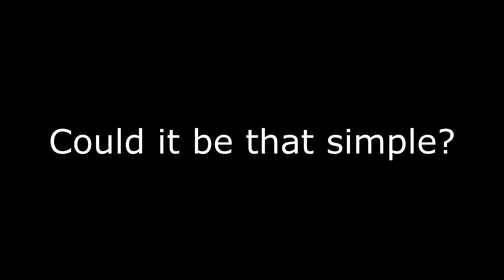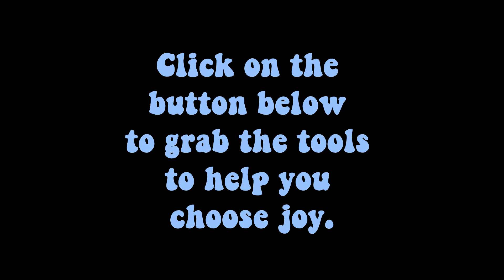You Can Choose to Be Happy.